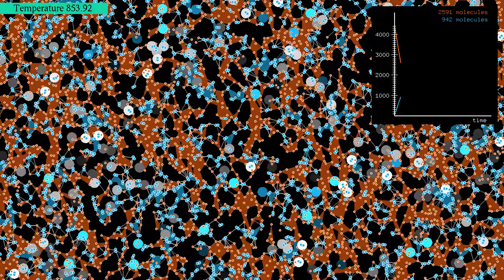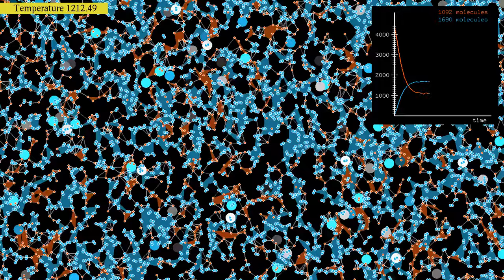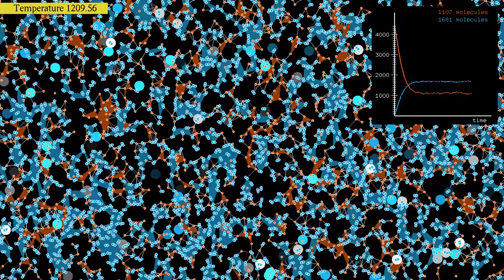A reversible exothermic chemical reaction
This is an exothermic version of the reversible reaction "A + A ⇌ B", previously shown in the video . More precisely, when two A molecules merge into a B molecule, some kinetic energy is released, while the same amount of energy is absorbed when a B molecule splits into two A molecules.
In this simulation, there are initially 4475 molecules of type A (shown in red), while the B molecules that appear later are shown in blue. The molecules interact via a Lennard-Jones potential. Reactions between two A molecules occur with a given probability per time step when they are closer than a fixed distance, while B molecules have a fixed probability per time step to disintegrate into two A molecules. B molecules weigh as much as two A molecules. The total momentum is conserved during a reaction.
To make the reaction exothermic, the speed of a B molecule resulting from a reaction is increased with respect to the value it would have if momentum were conserved. Similarly, the kinetic energy of A molecules resulting from a disintegration is reduced. The change in kinetic energy is the same in absolute value for every reaction. In addition, the temperature of the thermostat is increased or decreased accordingly.
Reactions are highlighted by a small disc that quickly fades. The disc is white when two A molecules merge, and blue when a B molecule splits. To guide the eye, whenever three molecules of the same type are close enough, the triangular region between them is filled with the same color. In addition, a line is drawn between molecules when they are closer than a given distance (the reaction distance is smaller, however). The graph at the top right shows the number of molecules of each type as a function of time.
Time lapse: 0:00
Slow motion: 0:38